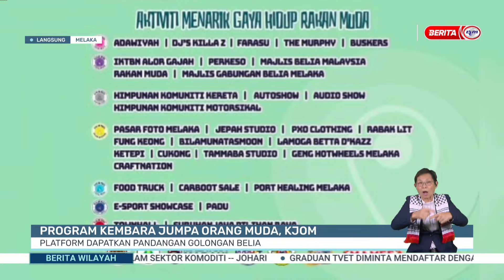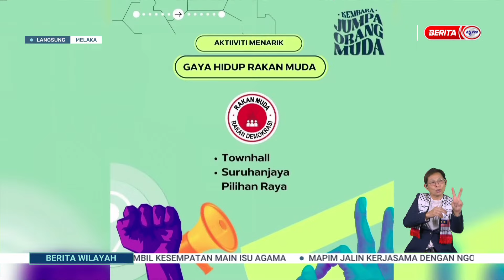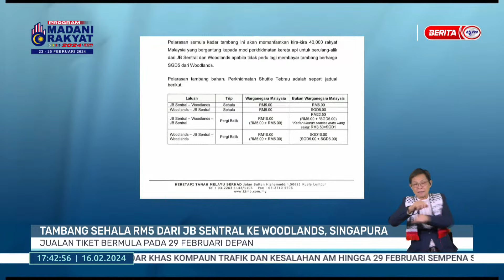16 FEB 2024 BERITA WILAYAH - LANGSUNG DARI WILAYAH SELATAN